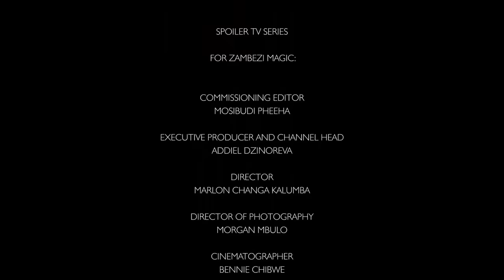OFFICIAL FIRST EPISODE: Spoiler | Season 1 | Full Episode | Zambezi Magic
Spoiler comes up with a conniving plan to get rid of his cunning step mother.

Stay up to date with all things Zambezi Magic by visiting the official